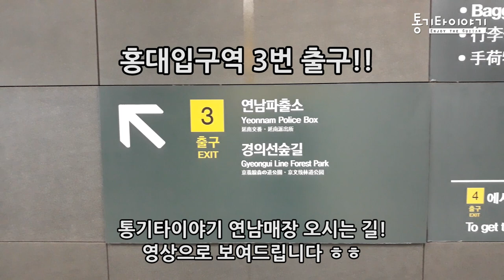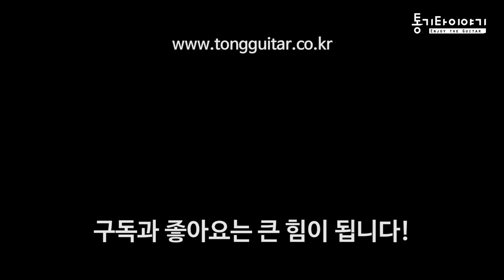[통기타이야기 약도] 매장 찾아오시는길 - 홍대입구 3번 출구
약도 자세히 보기